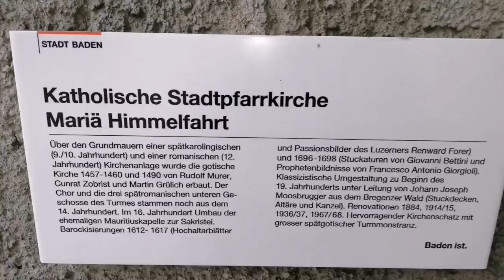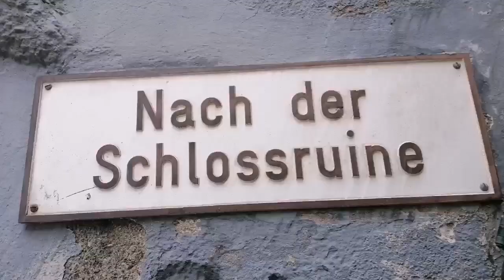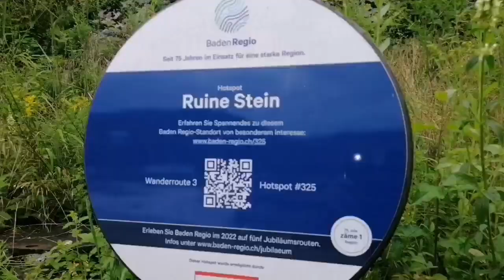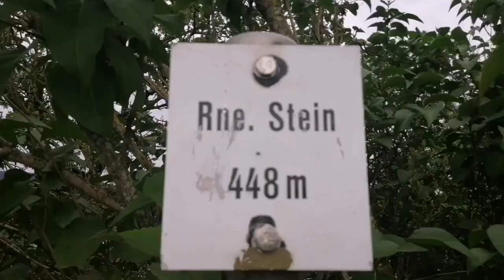11.06.2024 - Baden - (AG) - Switzerland 🇨🇭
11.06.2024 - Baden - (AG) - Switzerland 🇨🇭